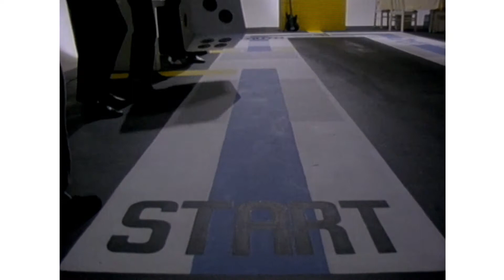MONDO ROCK - Good Advice